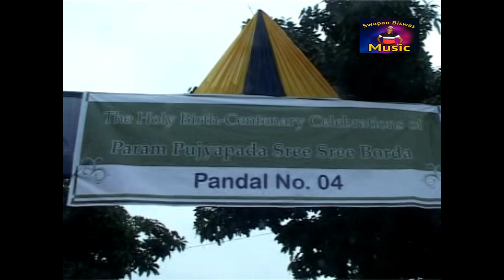দেওঘরে ঠাকুর বাড়ি | Anukul Thakur Song | Mithu Mandal | Satsang Deoghar Bhajan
Presenting Anukul Thakur Song, Deoghare Thakur Bari, Anukul Chandrer Gaan,
By Satyen Das Baul /Mithu Mandal, on Swapan Biswas Music

*Song : Deoghare Thakur Bari
*Singer :Mithu Mandal
*Lyrics :Swapan Biswas
*Tune :Swapan Biswas
*Language :Bengali
*Category :Devotional
*Lebel :Swapan Biswas Music

*Song : Doyal ThakurBoli Tomay
*Singer :Satyen Das Baul
*Lyrics :Swapan Biswas
*Tune :Swapan Biswas
*Language :Bengali
*Category :Devotional

Please Feedback our Video
Write Your Suggestion